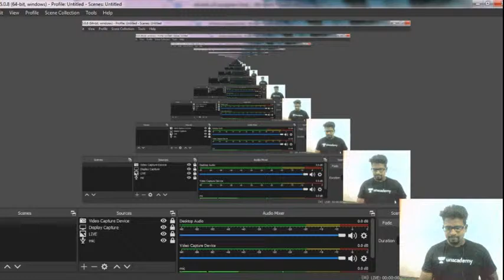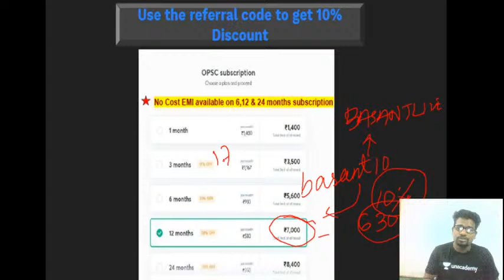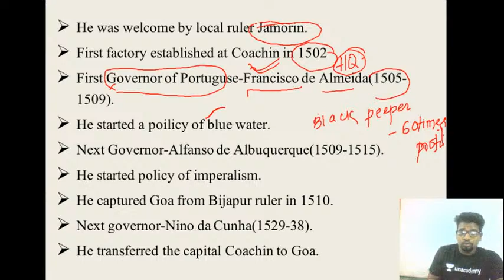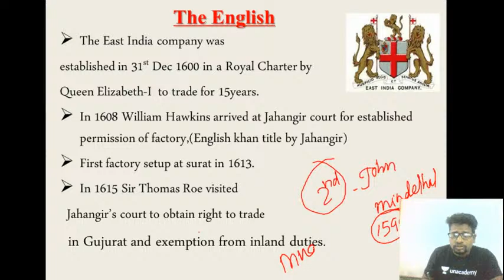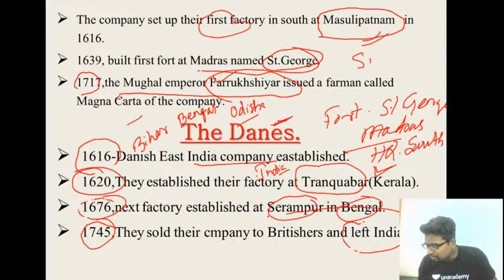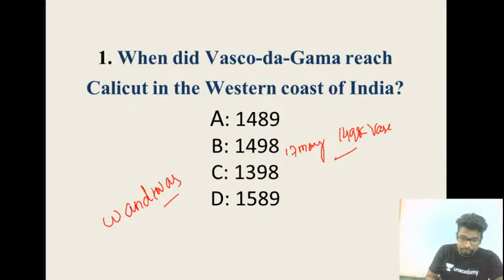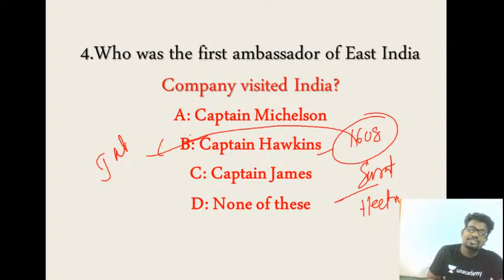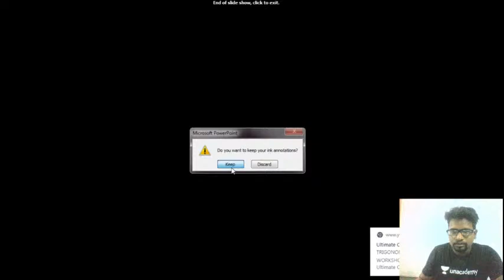ASO | CPSE | OAS Mains exams' preparation | HIstory | Advents Of European | L -1 | Basant Sir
In this session Basant sir will discuss  Advents of European, fundamental concept as well question discussion ,it will helpful your upcoming exam like ASO, CPSE, OSSC,OAS

Unacademy Subscription Benefits:
1. Learn from your favorite teacher
2. Dedicated DOUBT sessions
3. One Subscription, Unlimited Access
4. Real-time interaction with Teachers
5. You can ask doubts in the live class
6. Download the videos & watch offline